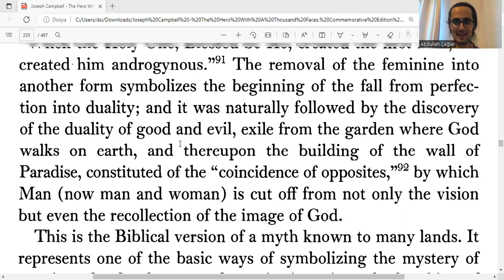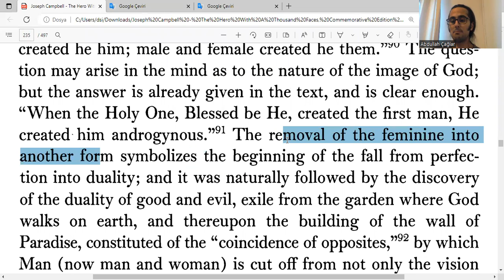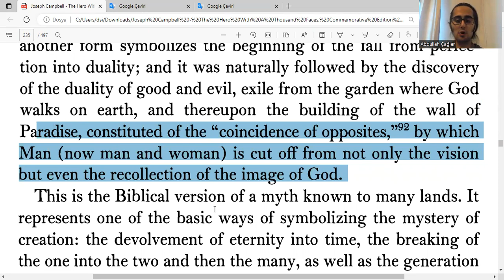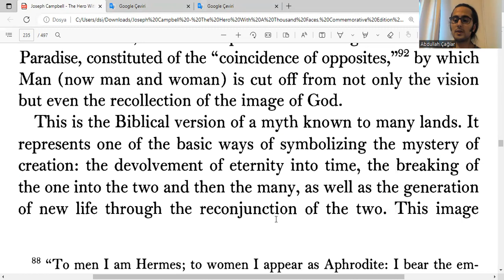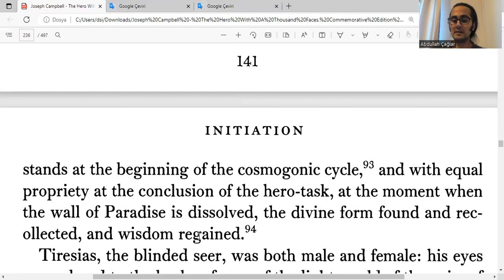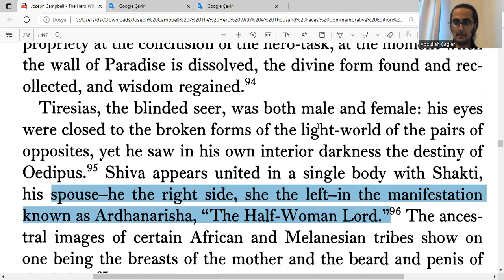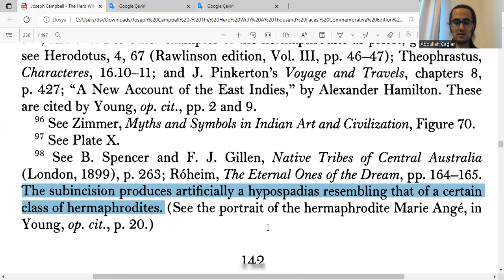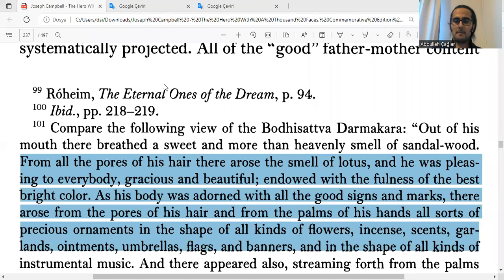İngilizce Kahramanın Sonsuz Yolculuğu Okuyorum - Joseph Campbell - Bölüm 14 - Kısım b/f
Harry Potter, Kral Katili Güncesi okudum bile! Sayfayı ziyaret edin---

Kahramanın Sonsuz Yolculuğu - Joseph Campbell - the Hero With a Thousand Faces - Bölüm 14 - Part 1: The Adventure of the Hero, Chapter 2: Inıtiation, Episode 10: Apotheosis - Kısım b/f

Merhabalar, ben Abdullah Çağlar, Boğaziçi Üniversitesi 4. sınıf Felsefe Öğrencisiyim + Gazi Üniversitesi Hastanesinde Temizlik Personeli olarak çalışıyorum.

Joseph Campbell and The Power of Myth with Bill Moyers (Full Series) izlemek iyi bir fikir olabilir.

ingilizce
boğaziçi ingilizce
boğaziçi hazırlık
hazırlık boğaziçi
boğaziçi proficiency
proficiency boğaziçi
proficiency
büept
buept
yadyok
bogazici ingilizce
bogazici hazirlik
hazirlik bogazici
bogazici proficiency
proficiency bogazici
boun
boun ingilizce
boun hazırlık
boun hazirlik
boun proficiency
boğaziçi
odtü ingilizce
odtü hazırlık
odtu ingilizce
odtu hazirlik
koç ingilizce
koç hazırlık
koc ingilizce
koc hazirlik
bilkent ingilizce
bilkent hazırlık
bilkent hazirlik
tobb ingilizce
tobb hazırlık
tobb hazirlik
itü ingilizce
itü hazırlık
itu ingilizce
itu hazirlik
özü ingilizce
özü hazırlık
ozu ingilizce
ozu hazirlik
Sabancı İngilizce
Sabancı Hazırlık
Sabanci İngilizce
Sabanci Hazirlik
gerçek ingilizce
gerçek fucking ingilizce
oku
okumak
okuyorum
kitap
kitap okumak
kitap okuyorum
ingilizce kitap
din
hero
heroine
kahraman